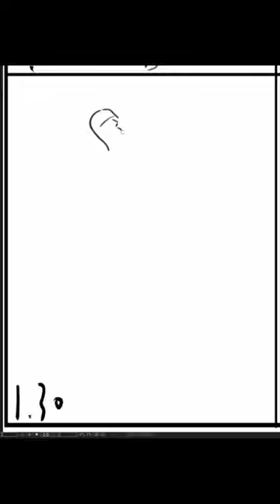[Speed Sketch] 2023-09-10